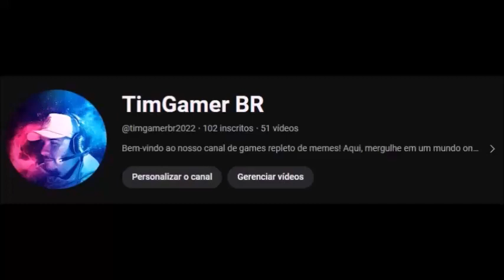1822 - Introdução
Em 1822 , Laurentino Gomes compara diferentes relatos sobre o dia 7 de Setembro e a proclamação da independência. A verdade é que esse fatídico dia foi bem menos épico do que a pintura “Independência ou Morte”, de Pedro Américo, nos mostra. Mais do que desmistificar o grito às margens do Ipiranga, o escritor analisa como Dom Pedro conseguiu, apesar de todas as dificuldades, fazer do Brasil uma nação na sequência das mudanças provocadas pela fuga da família real portuguesa em 1808. O autor mostra como as Guerras Napoleônicas, a Revolução Francesa e a independência dos Estados Unidos, entre outros acontecimentos, criaram um ambiente favorável à criação de um novo país nos trópicos.